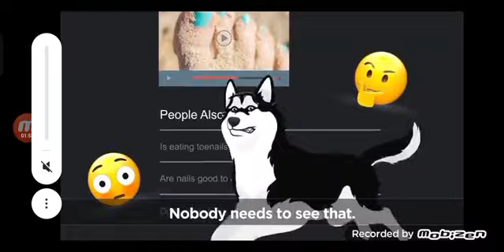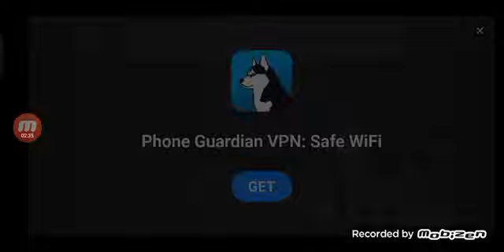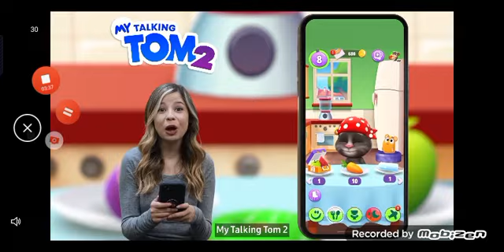December 11, 2022